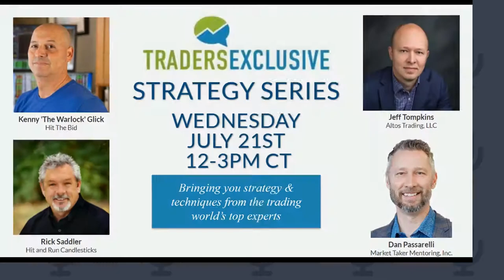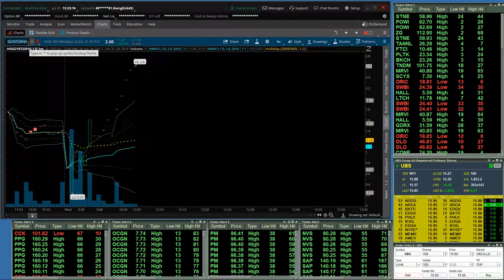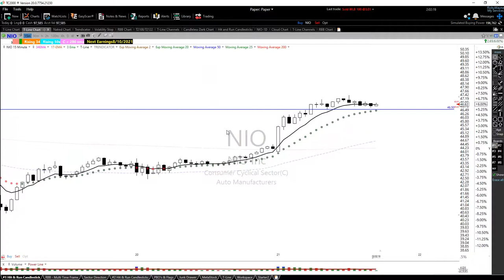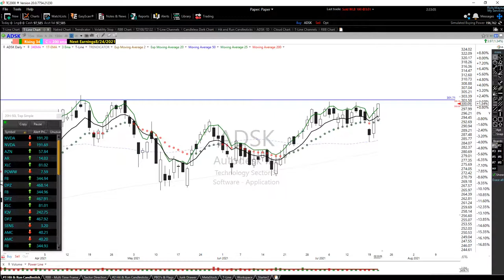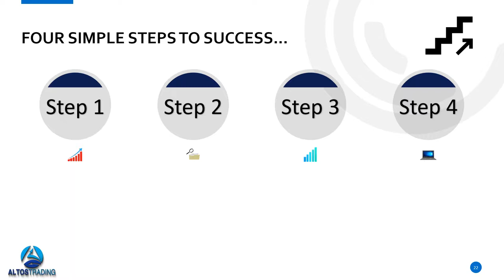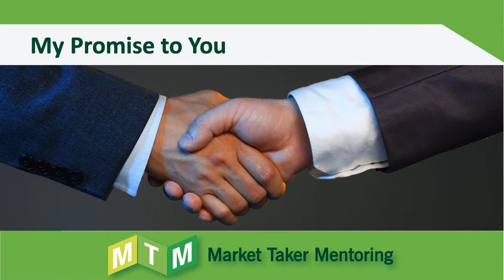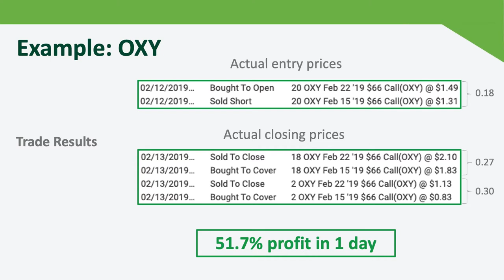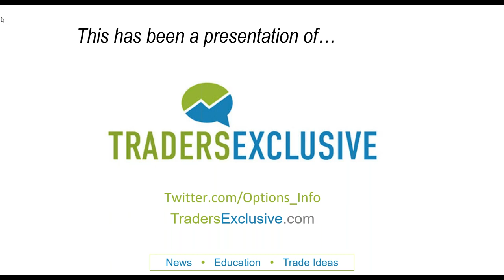7-21-21 Traders Exclusive Live Strategy Series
Kenny Glick of Hit The Bid with “VWAP For Your Mind”
Rick Saddler of Hit and Run Candlesticks with “Trading in This Volatile Market”
Jeff Tompkins of Altos Trading with “The Secret to Beating the Market Using Relative Strength”
Dan Passarelli of Market Taker Mentoring with “How Earnings Trading Can Be Your Most Profitable Trade”